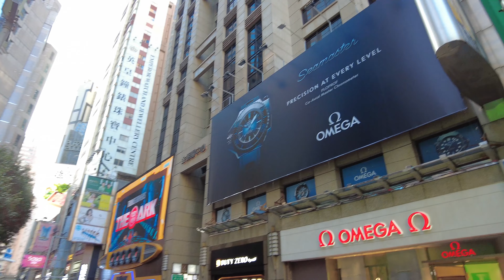Causeway Bay, Hong Kong: Walking tour.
Join me on this walking tour of Causeway Bay, one of the most crowded areas in Hong Kong.